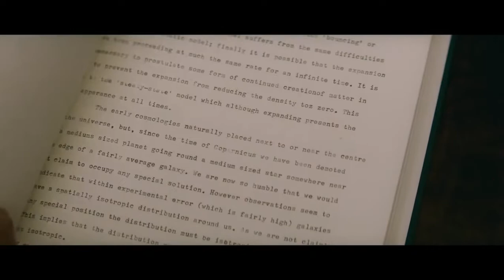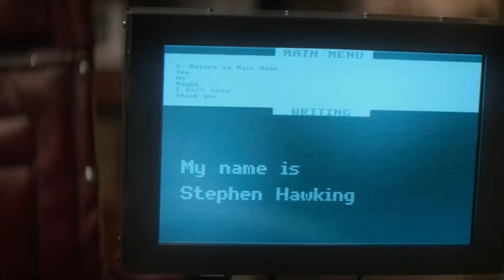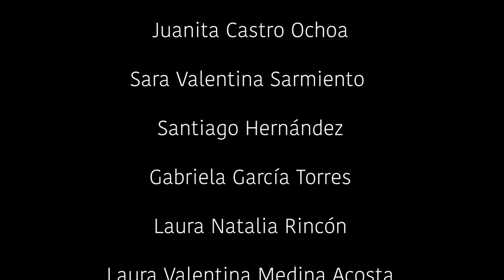La Teoría del todo - Jhohann Jhohanssen